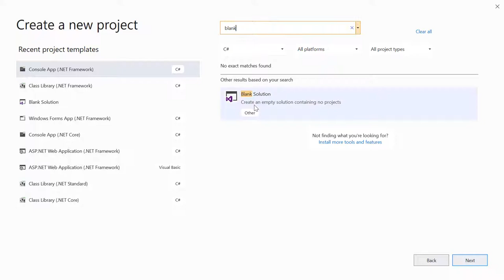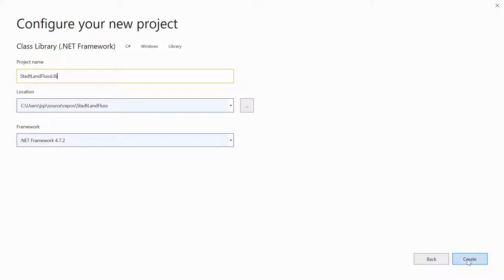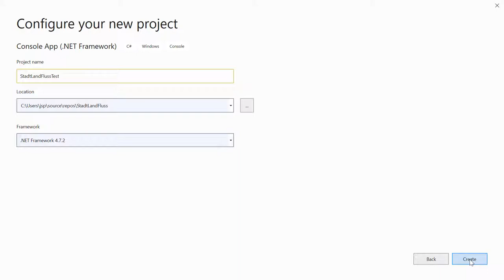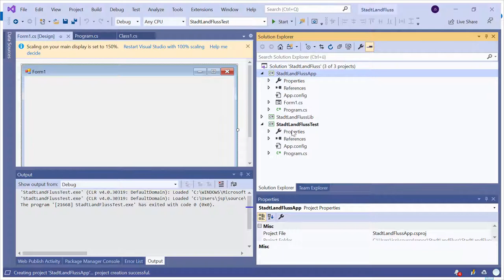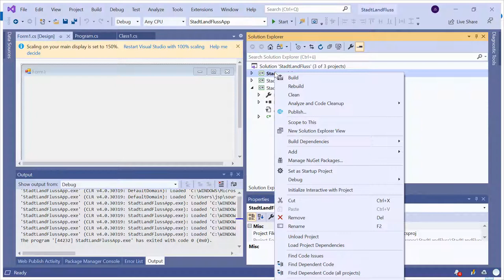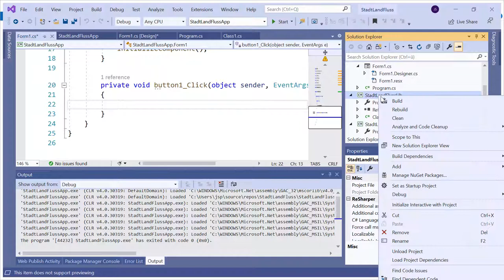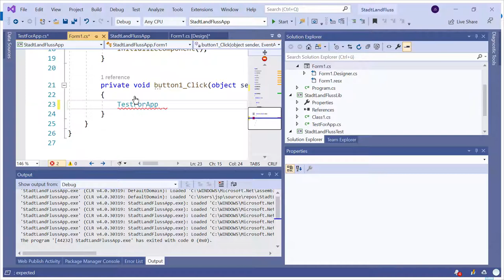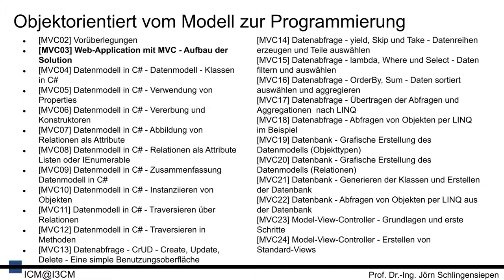[MVC03] Web Application mit MVC - Aufbau der Solution